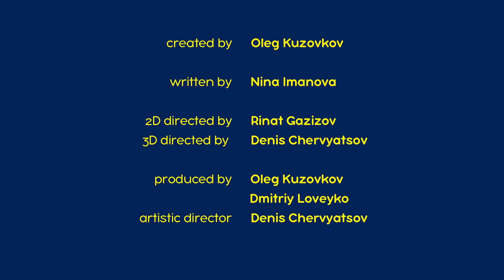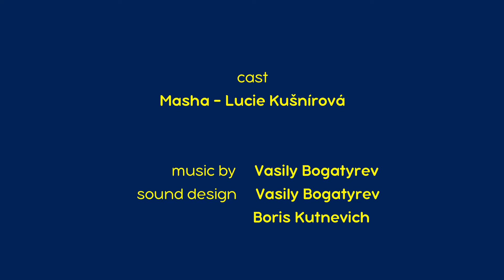Máša Vypráví Pohádky 📚 Děda Mráz (Epizoda 5) 🎅🎄 Máša a Medvěd 🐻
Máša Vypráví Pohádky 📚 Děda Mráz 🎅🎄
Jedna zlá žena měla dvě dcery - vlastní a nevlastní. Tu vlastní hýčkala a nevlastní nutila tvrdě pracovat. Jednoho dne vzala svou nevlastní dceru do lesa a nechala ji tam samotnou. Dívka potkala Babu Jagu, ale Mrazík ji před ní ochránil a přivedl k sobě domů. Když se projevila jako pilná a čistotná hospodyňka, dostala od Mrazíka a Dvanáctí měsíčků spoustu dárků, načež dívku poslali domů k rodině. Když macecha viděla tolik dárků, odvedla do lesa i svou vlastní dceru. Ta se ale chovala sprostě a za trest byla proměněna ve sněhuláka.

Máša Vypráví Pohádky je speciální série, v níž Máša vypráví známé příběhy ve vlastním podání. Občas sice některé drobnosti a postavy pomotá, ale nakonec vždy přichází s originálním ponaučením.

@MashaBearCZECH   - oficiální kanál na YouTube - odebírej!

Odebírat!